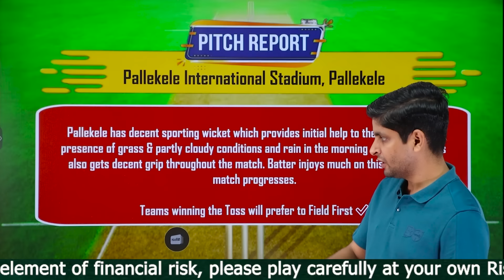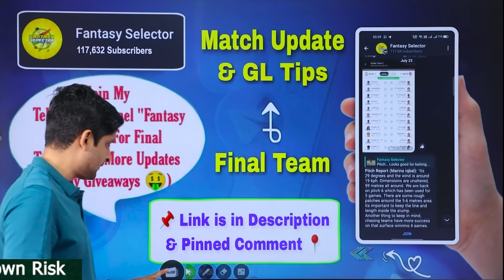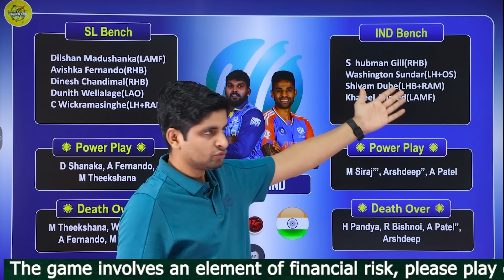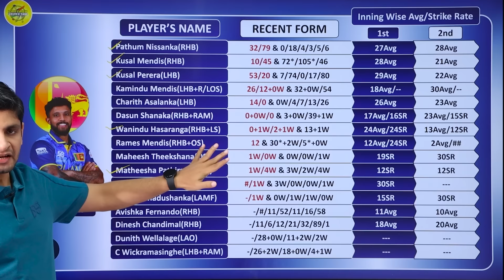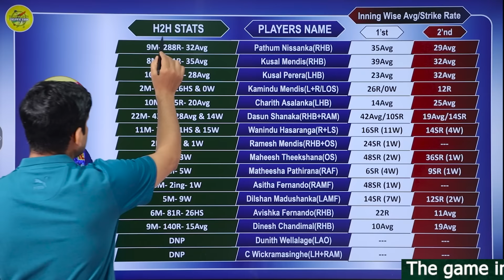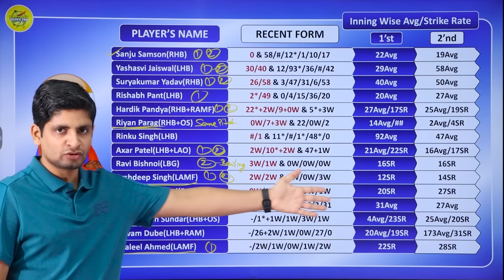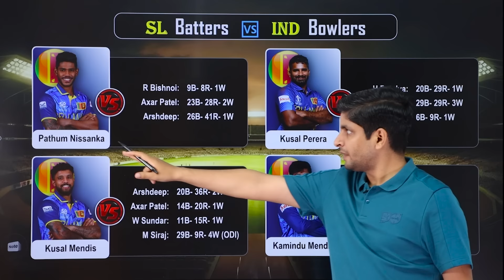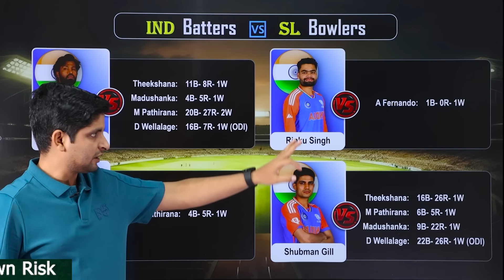SL vs IND Dream11 Prediction, IND vs SL Dream11 Prediction, SL vs IND 3'rd T20I Match Dream11 Team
👉Use my exclusive coupon: SELECT20 to get additional 20% extra cash on first deposit"

This Video Includes:
Sri Lanka vs India Dream11 Prediction,
Sri Lanka vs India Dream11 Team Prediction,
Sri Lanka vs India 3'rd T20I Match Dream11 Prediction,
Sri Lanka vs India 3'rd T20 Dream11 Team Prediction,
India vs Sri Lanka Dream11 Team Prediction,
India vs Sri Lanka 3'rd T20 Dream11 Prediction,

1. This analysis is based on my Understanding, Knowledge and Instinct. While selecting your team, consider the points mentioned and make your own decisions.

2. Dream11 takes great care to comply with all central and state legislations in India to ensure that users are fully protected. Every contest on platform is carefully designed to comply with applicable statutes and regulations in India.